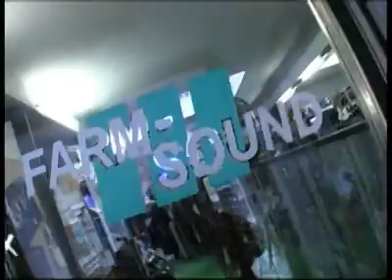Smashers im BRAUSER BANDPOOL